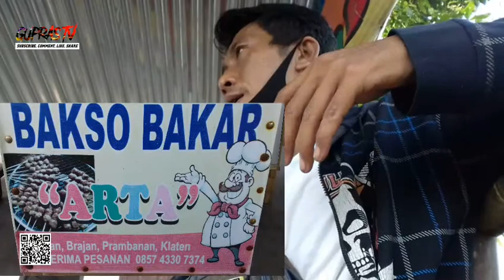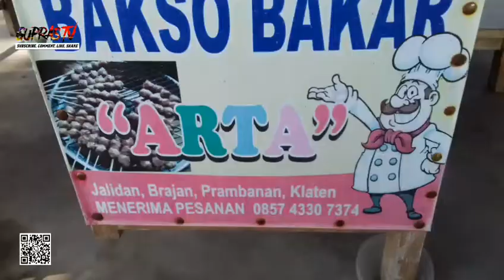BAKSO BAKAR. SOSIS BAKAR. SATE USUS DI ARTA JALIDAN BRAJAN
Channel ini berisi video kuliner yang dikemas dengan cara unik dan menarik untuk ditonton berbagai kalangan umur.